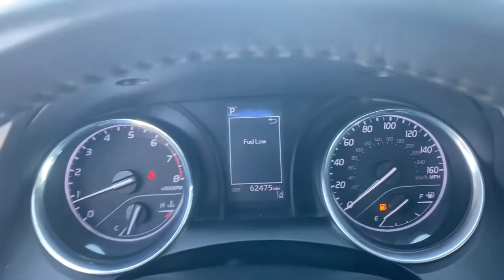2020 Toyota Camry Green Bay, Appleton, Oshkosh, De Pere, Kaukauna WI 50958A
Blue Used 2020 Toyota Camry available in Green Bay, Wisconsin at Le Mieux Toyota and Son. Servicing the Appleton, Oshkosh, De Pere, Kaukauna, WI area.

Blue 2020 Toyota Camry SE FWD 8-Speed Automatic 2.5L I4 DOHC 16V Camry SE 2.5L I4 DOHC 16V 8-Speed Automatic FWD Blue.28/39 City/Highway MPG